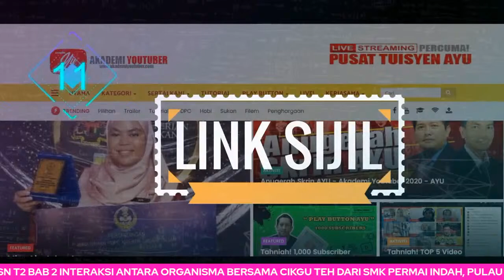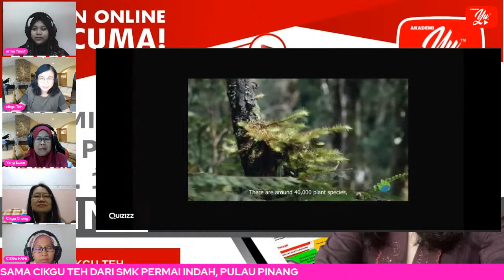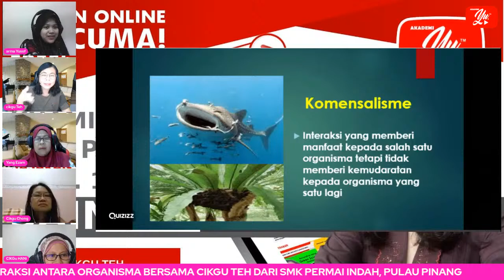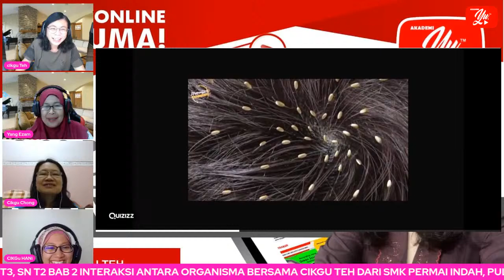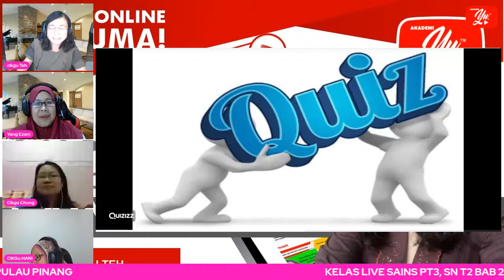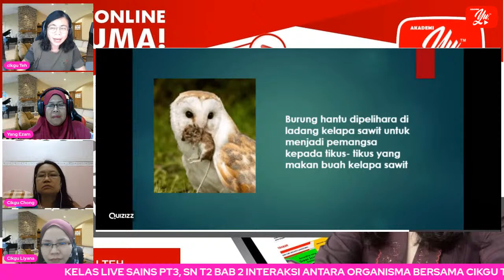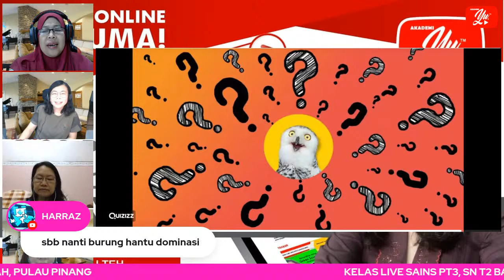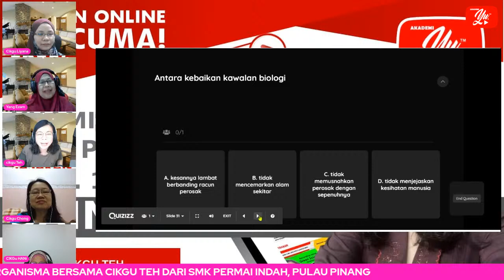🔴 [LIVE] SAINS PT3,SN T2 INTERAKSI ANTARA ORGANISMA OLEH CIKGU TEH #05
TERIMA KASIH.

Berikut ialah kompilasi video Sains Tingkatan 1,2 dan 3 oleh guru-guru yang sudi meluangkan masa dan tenaga.